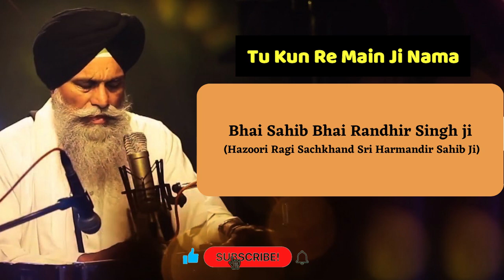Tu Kun Re Main Ji Nama (ਰਬ ਨਾਲ ਗੱਲਾਂ) - Shabad by Bhai Randhir Singh Ji (Sri Harmandir Sahib)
In this video, Tu Kun Re Main Ji Nama Shabad is sung by Bhai Sahib Bhai Randhir Singh Ji (Hazoori Ragi Sachkhand Sri Harmandir Sahib Ji, Amritsar Sahib Ji). Tu Kun Re Main Ji Nama shabad is sung by hazoori ragi in a classical way.

Shabad - Tu Kun Re Main Ji Nama
Ragi - Bhai Sahib Bhai Randhir Singh Ji

Tu Kun Re Main Ji Nama Lyrics -
ਪਹਿਲ ਪੁਰੀਏ ਪੁੰਡਰਕ ਵਨਾ ॥ ਤਾ ਚੇ ਹੰਸਾ ਸਗਲੇ ਜਨਾਂ ॥ ਕ੍ਰਿਸ੍ਨਾ ਤੇ ਜਾਨਊ ਹਰਿ ਹਰਿ ਨਾਚੰਤੀ ਨਾਚਨਾ ॥੧॥ ਪਹਿਲ ਪੁਰਸਾਬਿਰਾ ॥ ਅਥੋਨ ਪੁਰਸਾਦਮਰਾ ॥ ਅਸਗਾ ਅਸ ਉਸਗਾ ॥ ਹਰਿ ਕਾ ਬਾਗਰਾ ਨਾਚੈ ਪਿੰਧੀ ਮਹਿ ਸਾਗਰਾ ॥੧॥ ਰਹਾਉ ॥ ਨਾਚੰਤੀ ਗੋਪੀ ਜੰਨਾ ॥ ਨਈਆ ਤੇ ਬੈਰੇ ਕੰਨਾ ॥ ਤਰਕੁ ਨ ਚਾ ॥ ਭ੍ਰਮੀਆ ਚਾ ॥ ਕੇਸਵਾ ਬਚਉਨੀ ਅਈਏ ਮਈਏ ਏਕ ਆਨ ਜੀਉ ॥੨॥ ਪਿੰਧੀ ਉਭਕਲੇ ਸੰਸਾਰਾ ॥ ਭ੍ਰਮਿ ਭ੍ਰਮਿ ਆਏ ਤੁਮ ਚੇ ਦੁਆਰਾ ॥ ਤੂ ਕੁਨੁ ਰੇ ॥ ਮੈ ਜੀ ॥ ਨਾਮਾ ॥ ਹੋ ਜੀ ॥ ਆਲਾ ਤੇ ਨਿਵਾਰਣਾ ਜਮ ਕਾਰਣਾ ॥੩॥੪॥

Classical Kirtan by Bhai Sahib Bhai Randhir Singh Ji (Hazoori Ragi Sachkhand Sri Harmandir Sahib)

If you're looking for a soulful and calming experience, then you need to check out Bhai Sahib Bhai Randhir Singh Ji's classical kirtan. His unique style of chanting will transport you to a place of inner peace and tranquility.

In this video, you'll get to experience classical kirtan firsthand. If you're interested in connecting with your inner soul, then Bhai Sahib Bhai Randhir Singh Ji is the kirtan teacher for you!

Purantan (Classical Kirtan) by Bhai Sahib Bhai Randhir Singh ji Hazoori Ragi Sachkhand Sri Harmandir Sahib (Darbar Sahib) Amritsar Sahib.

In this video, listen to the classical Shabad 'Tu Kun Re Main Ji Nama' sung by Bhai Sahib Bhai Randhir Singh Ji (Hazoori Ragi Sachkhand Sri Harmandir Sahib). Listen to Kirtan from the Ragi Sachkhand (Radiance of the Sikhs) album, a compilation of kirtan chants from various Sikh gurus.

If you're interested in listening to some beautiful kirtan, then be sure to check out this video! This album is a compilation of kirtan chants from various Sikh gurus.